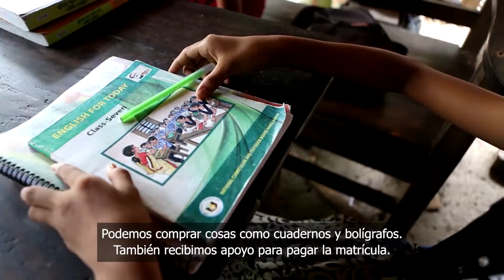Chan, de 12 años, reescribe su futuro | Plan International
La aparición de la pandemia complicó aún más la situación de Chan, de 12 años. Sus padres perdieron sus empleos en Daca, Bangladés, y la escuela cerró.

Ahora Chan recibe el apoyo de uno de nuestros proyectos cuyo objetivo es mantener a las niñas en la escuela.